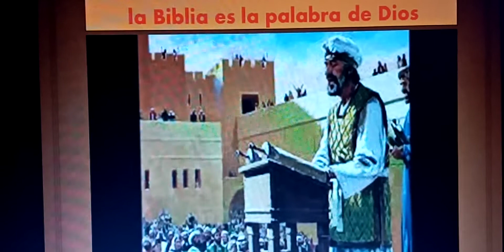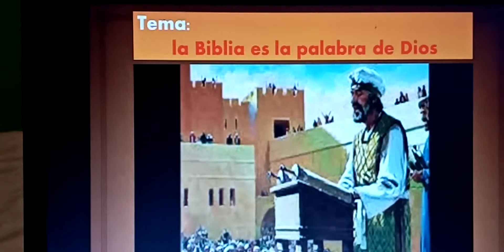Curso: Educacion Cristiana clase 01 Tercer Bloque primero B